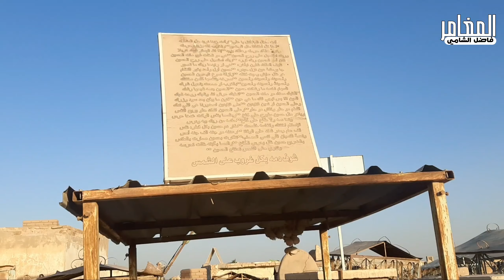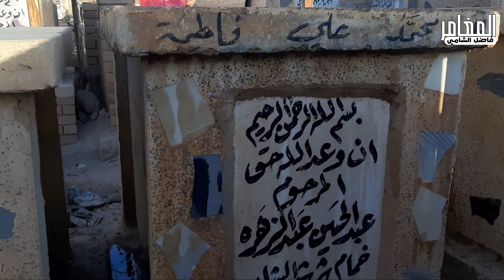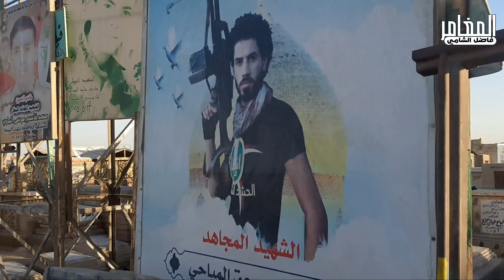الدليل الى قبر الشاعر عبد الحسين الحلفي رحمه الله#المغامر_فاضل_الشامي